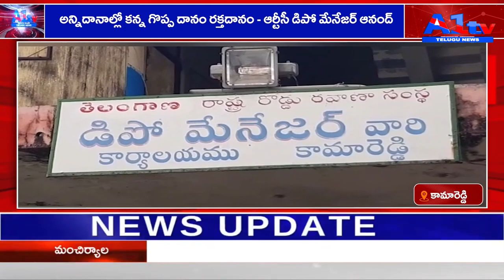కామారెడ్డి అన్నిదానాల్లో కన్న గొప్ప దానం రక్తదానం - ఆర్టీసీ డిపో మేనేజర్ ఆనంద్ || A1TV TELUGU